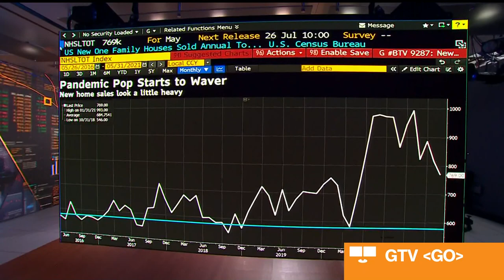Fannie Mae Economist Sees Homebuilding Supply Demand Rising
Jun.24 -- Fannie Mae Chief Economist Doug Duncan comments on U.S. infrastructure spending, inflation risks and the demand for homebuilding supplies like lumber. He speaks with Bloomberg's Taylor Riggs and Caroline Hyde on "Bloomberg Markets: The Close."